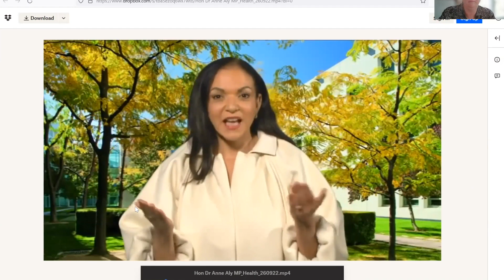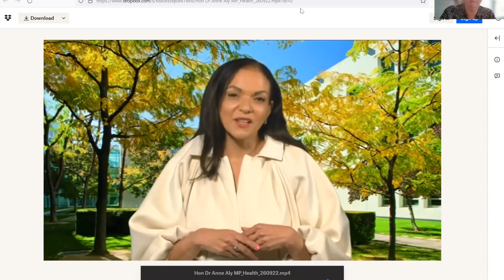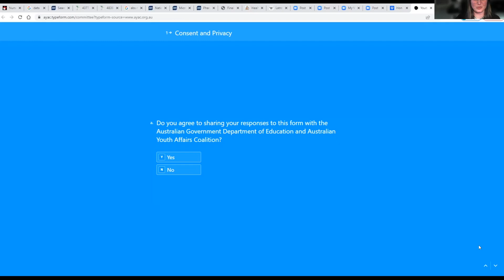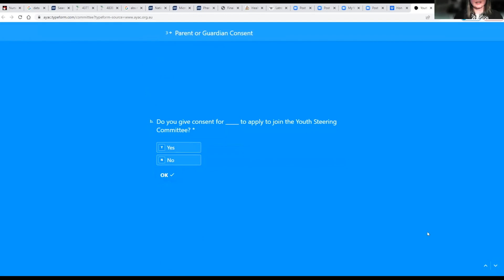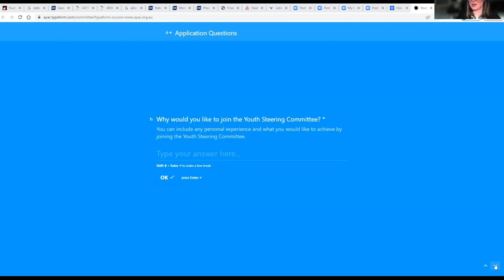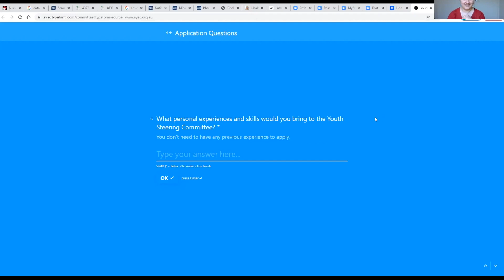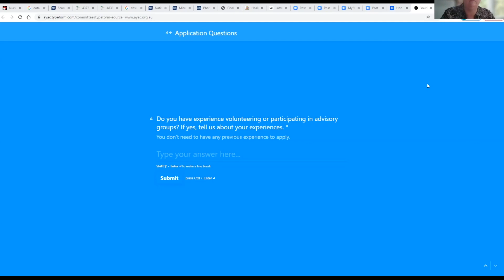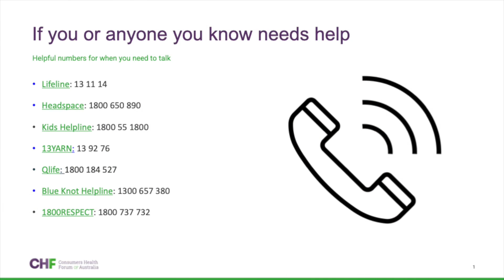YHF Masterclass: Helping young advocates amplify their voice